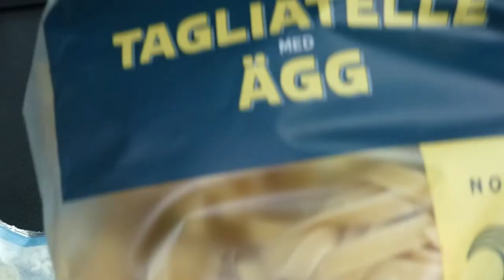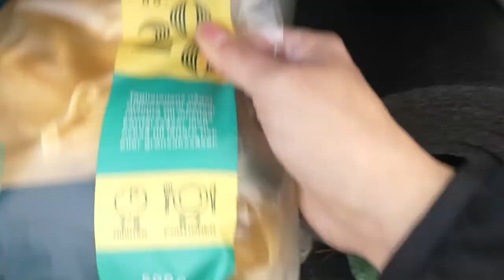038. På andra sidan - dag 1 (English subtitles)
Detta äventyr är ett annorlunda äventyr i tre delar då jag beger mig utanför Sverige
Jag känner ingen rädsla för att resa ensam, tycker det är spännande och få se andra vyer och träffa nya människor

Hoppas detta kan inspirera dig att ta steget till egna äventyr
Del 2 kommer ut den 19/9-2020